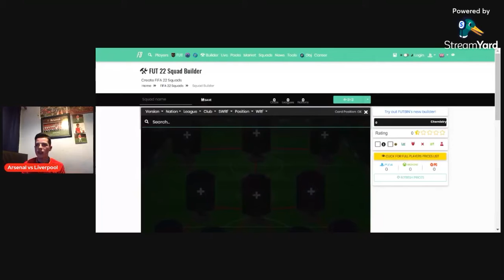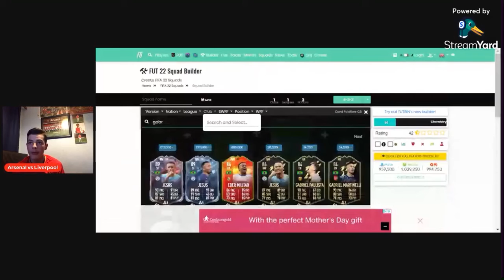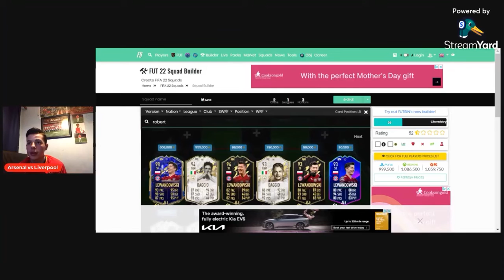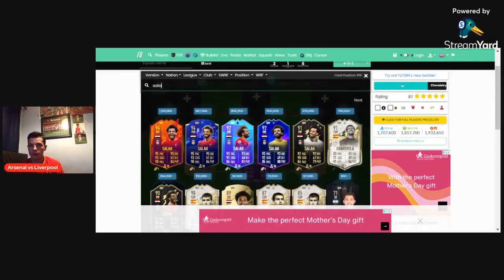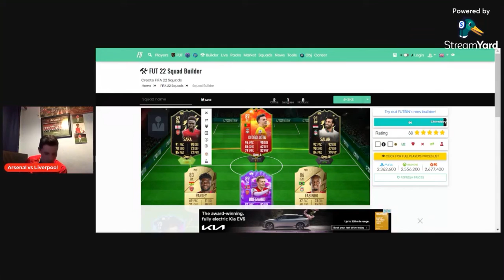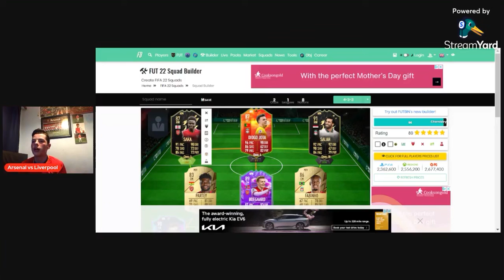ARSENAL VS LIVERPOOL PREVIEW + LINEUPS|CAN ARSENAL CAUSE AN UPSET TO LIVERPOOL’S TITLE HOPES?